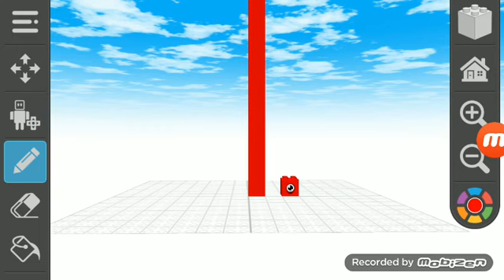Numberblocks 1000 Blocks Tall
So Very Very Tall Than 1